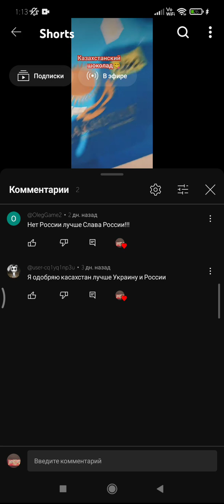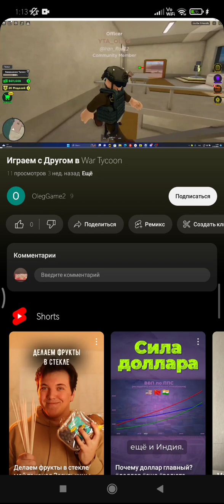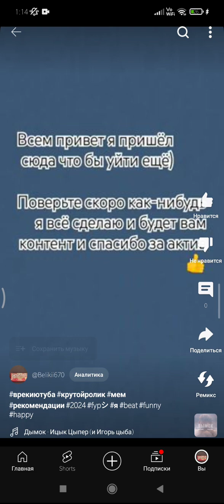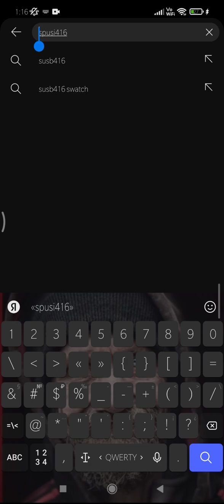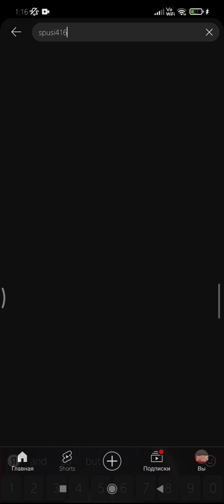28 марта 2024 г.